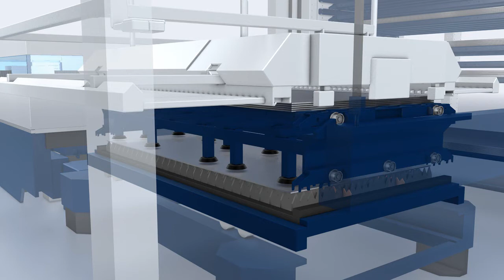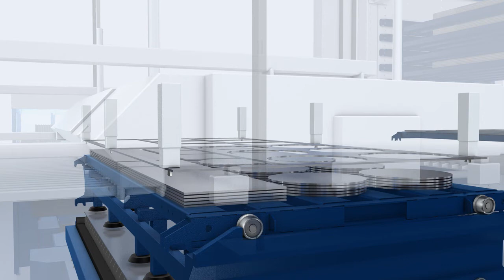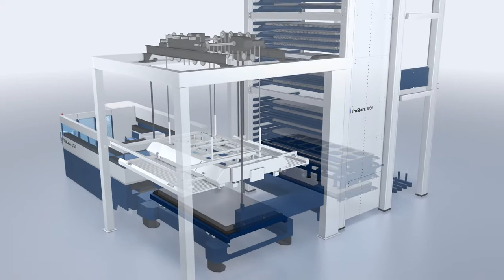TRUMPF automation: LiftMaster Store - Automated loading and unloading connected to storage system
The animation shows the automated loading and unloading of the 2D laser cutting machine TruLaser 3030 by connecting a LiftMaster Store and the storage system TruStore 3030.
Parallel loading and unloading with the synchronous loader increases the productivity of your production and the optional sorting function enables highly automated sorting of large parts.